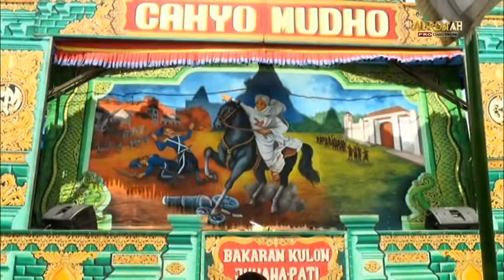002 LUARAN SIANG // CAHYO MUDO DOPANG TRIGUNO PUCAKWANGI PATI/ND AUDIO.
DOKUNMENTASI KHITANAN '' ALEXSA '' Putra Mas ENDARSO / MAT'IN (DLH) & Mbak HARIYATIK. DOPANG TRIGUNO PUCAKWANGI PATI. JAWA TENGAH INDONESIA. TGL 25 SEPTEMBER 2022.